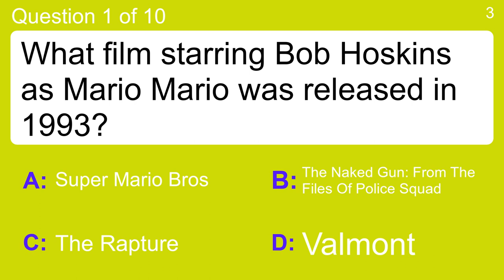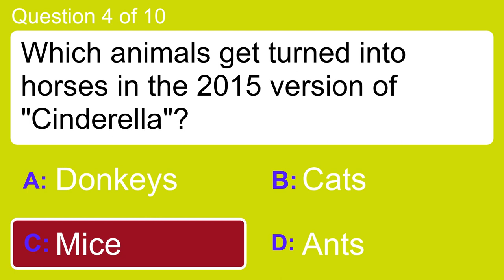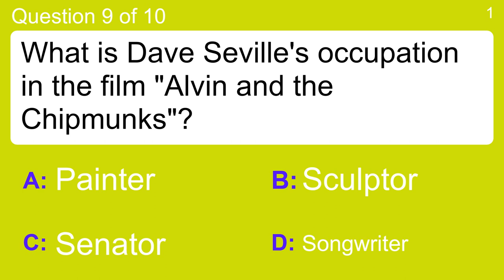Movie quiz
Question 1 : What film starring Bob Hoskins as Mario Mario was released in 1993?
 Answer a: Super Mario Bros
 Answer b: The Rapture
 Answer c: The Naked Gun: From The Files Of Police Squad
 Answer d: Valmont

Question 2 : What is Superman's real-life name in "Superman Returns"?
 Answer a: Bruce Wayne
 Answer b: Clark Kent
 Answer c: Jimmy Olsen
 Answer d: Roy Rogers

Question 3 : My name is Peter Parker, but who am I known better as?
 Answer a: Aquaman
 Answer b: Green Hornet
 Answer c: Spider-Man
 Answer d: The Flash

Question 4 : Which animals get turned into horses in the 2015 version of "Cinderella"?
 Answer a: Ants
 Answer b: Cats
 Answer c: Donkeys
 Answer d: Mice

Question 5 : The animated film "Hop" is centered around which holiday?
 Answer a: Boxing Day
 Answer b: Christmas
 Answer c: Easter
 Answer d: Independence Day

Question 6 : Who plays Jackie Moon in the 2008 film "Semi-Pro"?
 Answer a: Andy Richter
 Answer b: Michael Scott
 Answer c: Stephen Colbert
 Answer d: Will Ferrell

Question 7 : Who supplied the voice of Darth Vader in "Star Wars"?
 Answer a: Brian Dennehy
 Answer b: David Frost
 Answer c: George Lucas
 Answer d: James Earl Jones

Question 8 : What classic historical site is near the film festival featured in the movie "Glastonbury"?
 Answer a: Stonehenge
 Answer b: The Tower of London
 Answer c: The Globe Theater
 Answer d: Windsor Castle

Question 9 : What is Dave Seville's occupation in the film "Alvin and the Chipmunks"?
 Answer a: Painter
 Answer b: Sculptor
 Answer c: Senator
 Answer d: Songwriter

Question 10 : Though Bill and Abbey are a couple in the film "Days of Heaven", what do they pretend to be?
 Answer a: Brother And Sister
 Answer b: Father And Daughter
 Answer c: Friends
 Answer d: Mother And Son